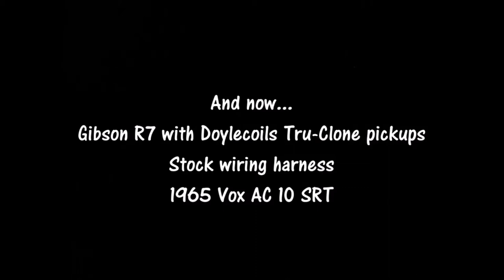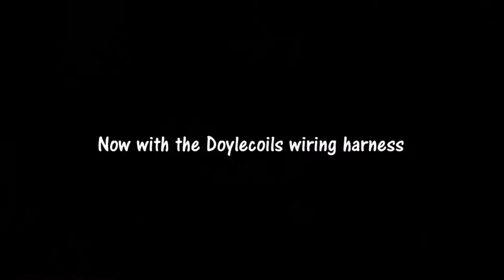The Doug & Pat Show Demo of Doyle Coils TRU-CLONES PAF Humbuckers and The '59 Holy Grail Harness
Doug and Pat Show Demo Tom Doyle's Doyle Coils TRU-CLONES PAF Humbuckers - Les Paul's Final Pickup Project and Dream of a clean clear humbucker comes to life! Sound Demo done by Doug of the Doug and Pat Show. This is an excerpt from a longer video from the Doug and Pat Show that featured an interview with Tom Doyle.